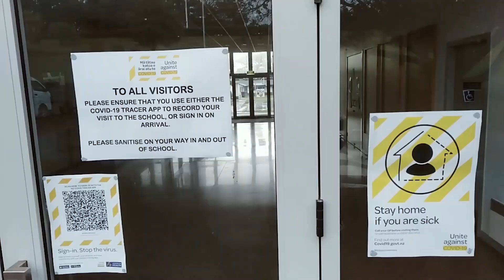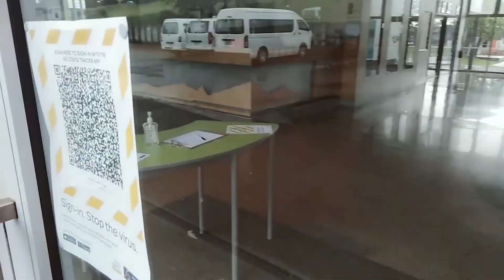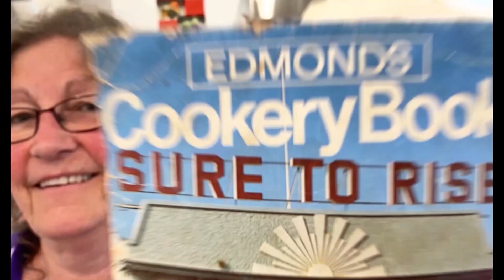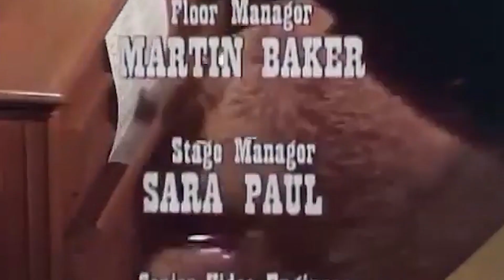WAIHEKE HIGH STAFF VIDEO 2020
The Muppet Show with Waiheke High Staff Muppets.